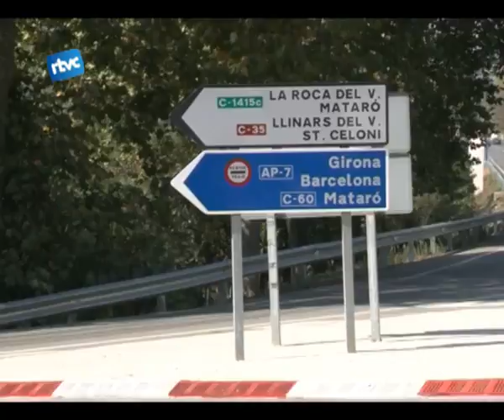Acord per la rotonda a l'entrada sud de Cardedeu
Ja hi ha acord per la construcció de la rotonda a laccés principal a Cardedeu. Aquest pacte és fruit de la reunió que va celebrar lajuntament de Cardedeu entre lalcaldesa, Calamanda Vila i el conseller de Política territorial i obres públiques de la generalitat Joaquim Nadal.